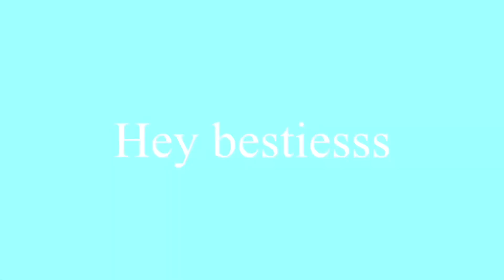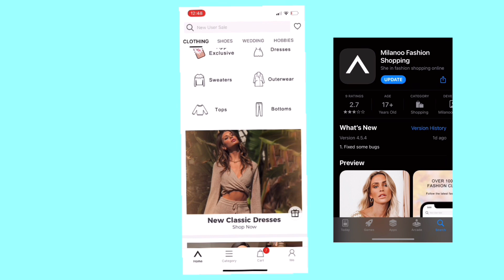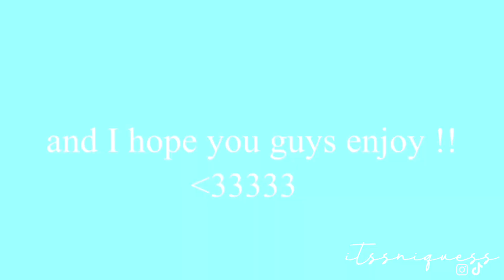Milanoo Clothing Try On Haul ! | Trending, cute, affordable | Honest Review | ItssNiquess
Hey bestiesss , I hope you all enjoyed today’s video!

Socials✨

Faq✨

- Real name? Deronique
- How old are you? I’m 15
- Sign? Virgo baybee ♍️
- Fav color? Blue
- Birthday? Sep.15th (me & momma des)
- What I film on ? iPhone 12 or iPhone 8
- What I use to edit ? iMovie , PicsArt
- Where you from ? Canada
- Where you live ? Anguilla

Intro,Outro & Banner-
@just.payten on Insta
And me 💕..

Xoxo,, Niquee💕